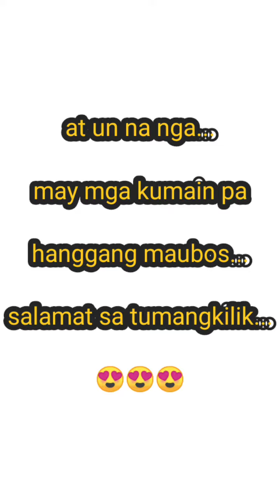unang araw ng paresan...